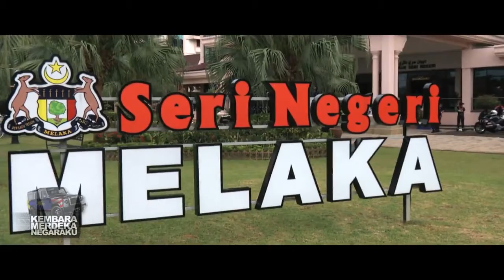HARI KEBANGSAAN 2017 : KEMBARA MERDEKA NEGARAKU 2017 | HARI KE-2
Hari Ke-2 Kembara Merdeka Negaraku 2017 bermula dari Port Dickson ke Bahau, Negeri Sembilan